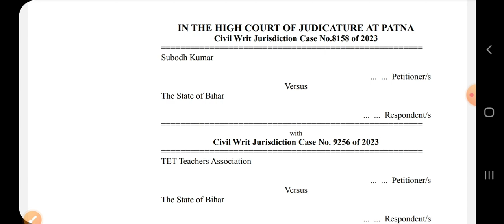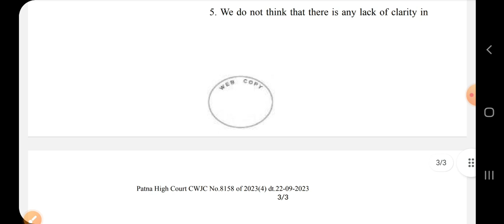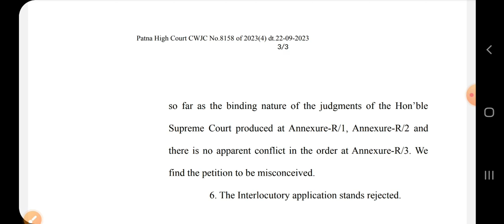BED VS DELED | BED PATNA COURT UPDATE | बीएड को लगा एक और झटका | BPSC TEACHER RECRUITMENT 2023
BED VS DELED
BED PATNA COURT UPDATE
BPSC TEACHER RECRUITMENT 2023
bed patna court update 2023
patna high court update today